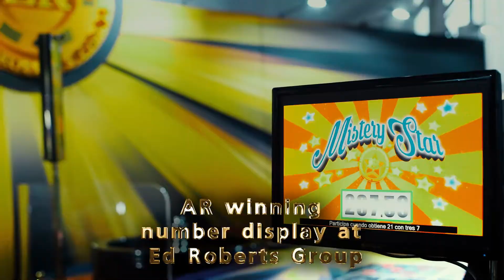CTC HOLDINGS at SAGSE 2018 in Buenos Aires.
CTC HOLDINGS manufactures live gaming casino equipment since 1991.